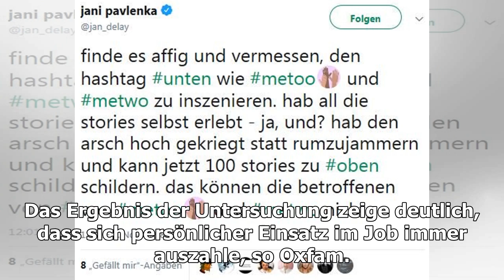26 fleißigste Menschen genauso reich wie 3,8 Milliarden faulste Menschen zusammen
26 fleißigste Menschen genauso reich wie 3,8 Milliarden faulste Menschen zusammen